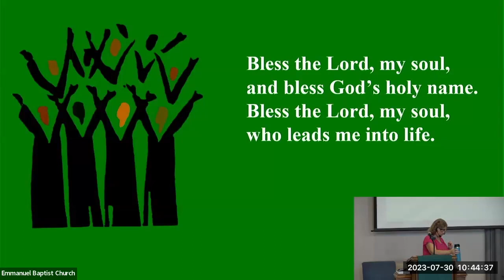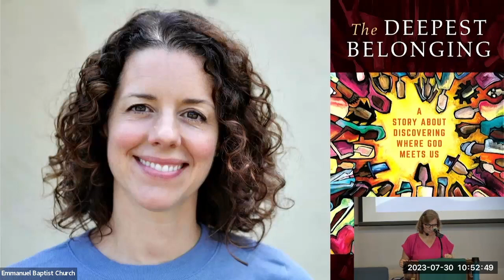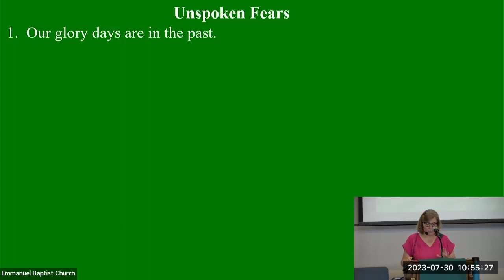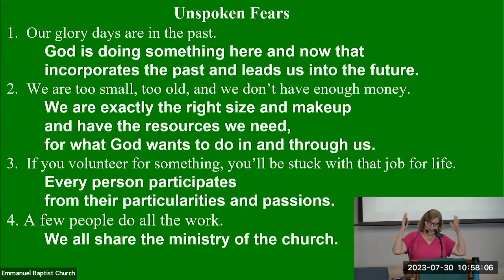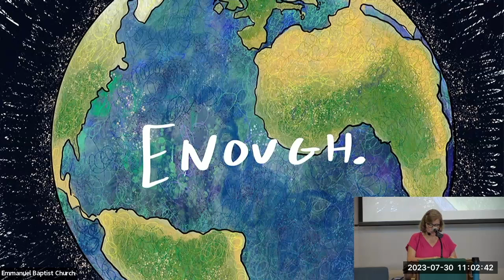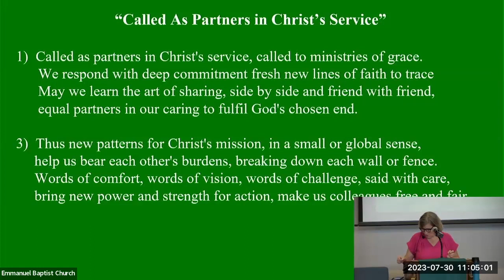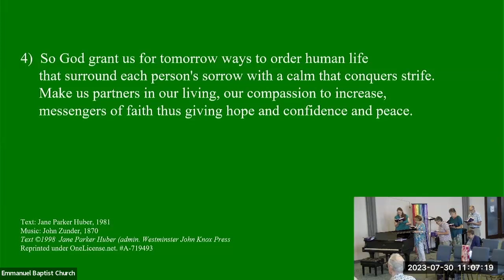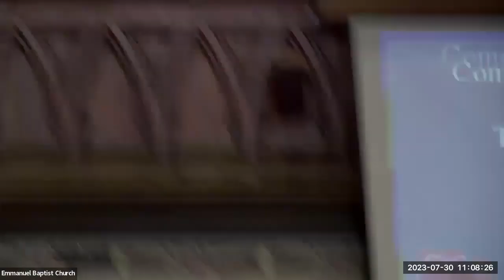Emmanuel Baptist Church - Worship Service on July 30 2023